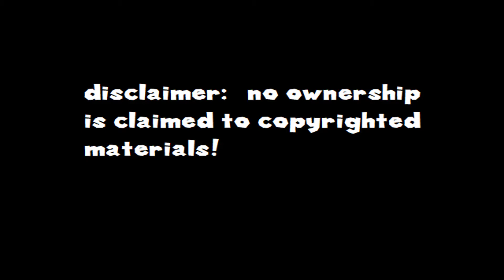I founded a corpse! Five Nights At Team Flare HQ reimagined Night 2 demo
The game had of new update